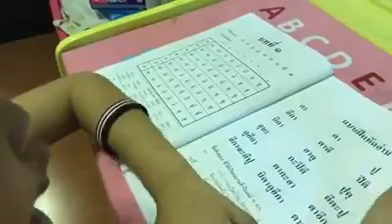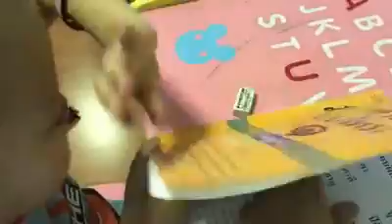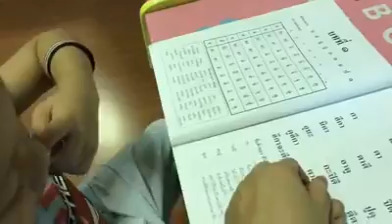น้องกร อ่านหนังสือก่อนนอนครับ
Cr. ท่านเจ้าของคลิปต้นฉบับทุกท่านค่ะ

ติดตาม น้องกร สามเณรกร ได้ตามแหล่งที่มา

น้องกร วัดป่ามณีกาญจน์

ศูนย์ปฎิบัติธรรม นนทบุรี